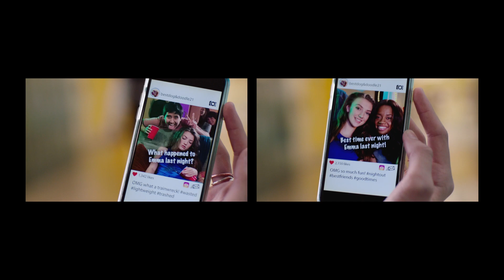Inland Empire Alive! with guest Mikki Cichocki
(San Bernardino, CA) Mikki Cichocki, board member with the San Bernardino City Unified School District, discusses her long tenure with San Bernardino schools, her family's long legacy of teaching and her priorities for students and campuses. Learn more about the district, its schools and initiatives